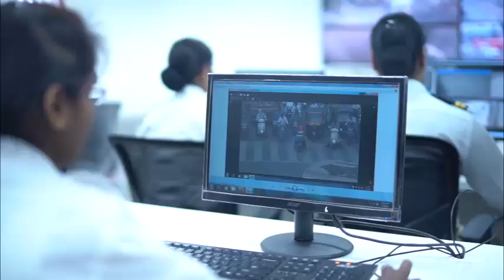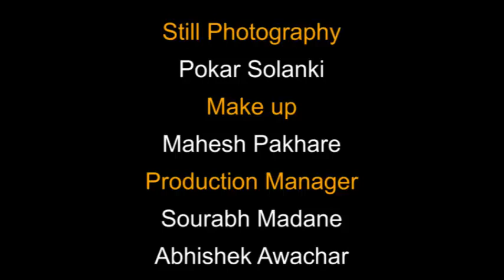PUNE TRAFFIC POLICE CCTV AWARENESS FILM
ALL ACTOR AND ACTRESSES  ARE PUNE TRAFFIC POLICE MUST WATCH HOW PUNE POLICE SMARTLY CONTROL VIOLATION OF TRAFFIC RULES  THROUGH  CCTV